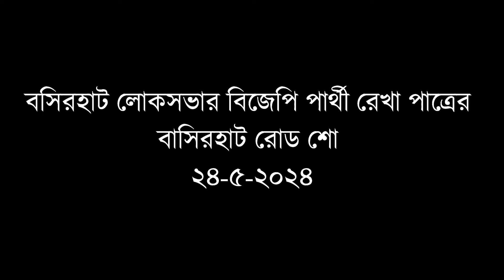News no 7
this video make for news perpos